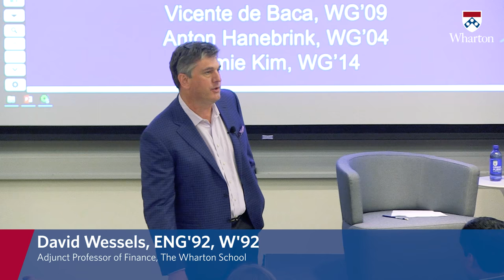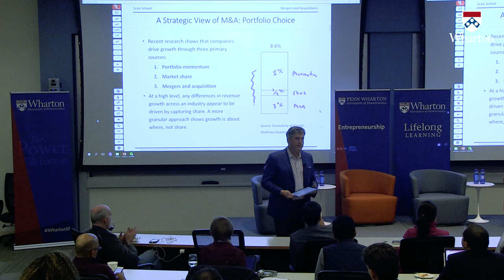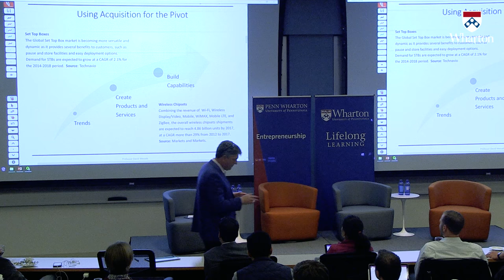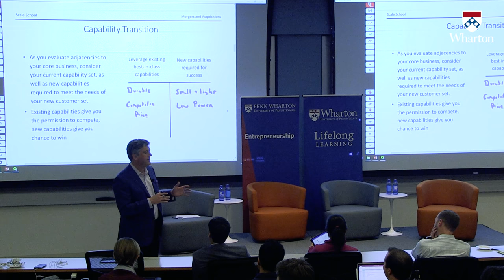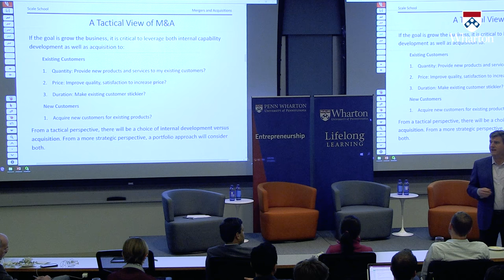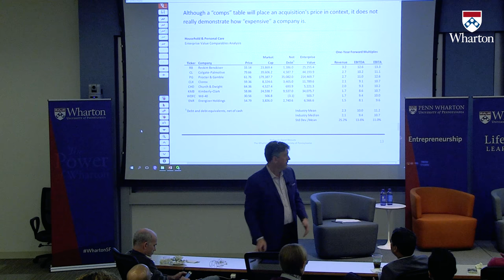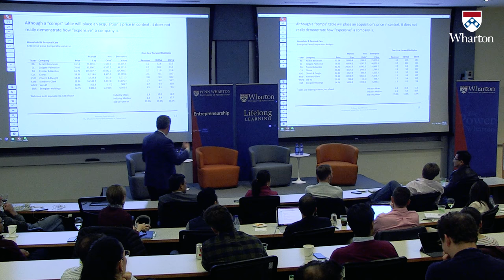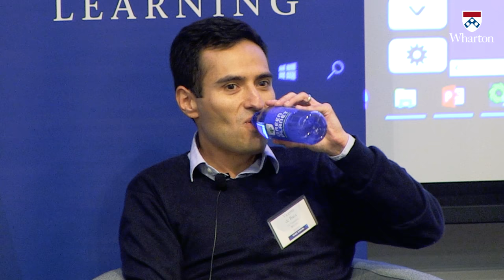Growth Through Acquisitions | Wharton Scale School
In the competitive environment of technology, speed to market is often a key to success. But creating every capability internally often takes the time and skills many startups fail to have.

In this "Wharton Scale School" session, we examine when to look outside the firm for missing pieces, how to find a company with the right fit, and how to price the deal in a way that retains value.

The Wharton Scale School workshop series, hosted by Wharton San Francisco and Venture Lab, guides entrepreneurs making the transition from a successful startup to a large enterprise. Hear from experts who share solutions to critical challenges faced by rapidly growing companies.

Panelists:

David Wessels, ENG'92, W'92
Adjunct Professor of Finance, The Wharton School

Vicente de Baca, WG'09
Partner, v2 Ventures

Anton Hanebrink, WG'04
Chief Corporate Strategy & Development Officer, Intuit

Jamie Kim, WG'14
Corporate Development & Strategy, E la Carte Inc.